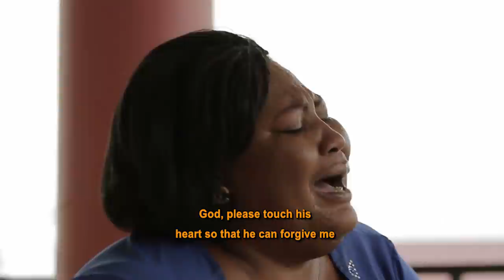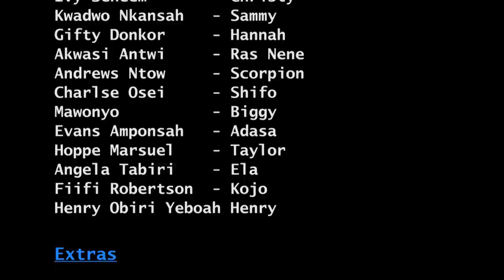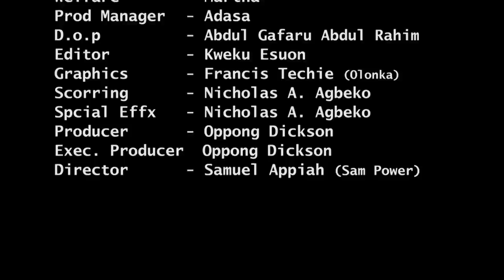MAYE BORN AGAIN 2 - ENGLISH SUBTITLED KUMAWOOD TWI MOVIE - KWADWO NKANSAH -